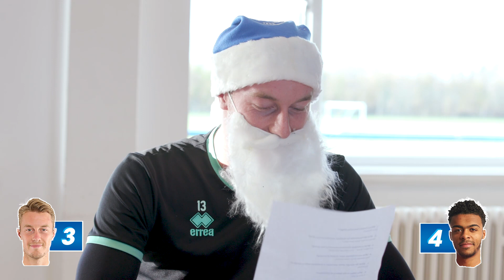QPR'S NO LAUGH CHRISTMAS CHALLENGE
Darnell Furlong and Joe Lumley go head-to-head in a Christmas joke edition of the No Laugh Challenge!

About OfficialQPR: QPR's official YouTube channel is the only place to access regular behind-the-scenes video content. Exclusive interviews, skill features, live events, outtakes and MOTM videos can all be viewed for free. Watch the likes of Luke Freeman, Eberechi Eze and Massimo Luongo with unparalleled access every week, every month and every year.